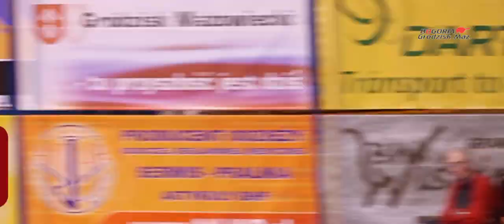Bogoria Grodzisk Maz. Promo